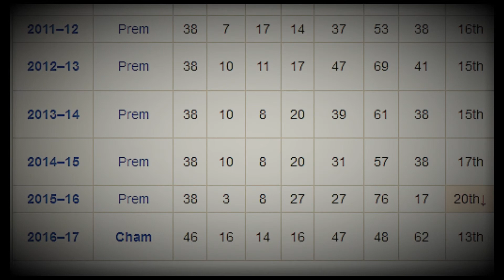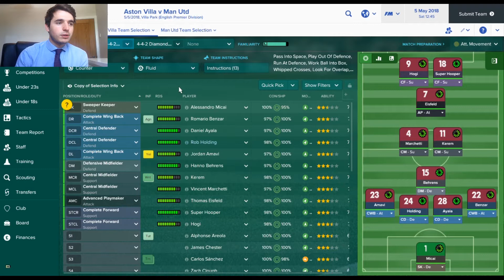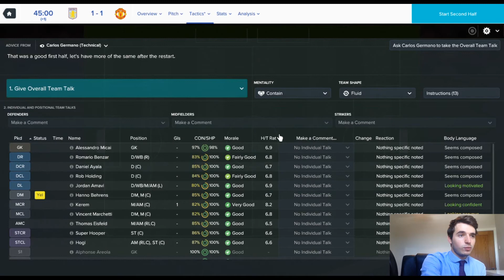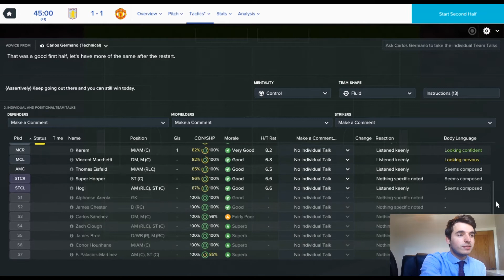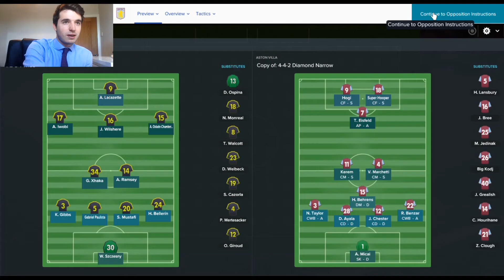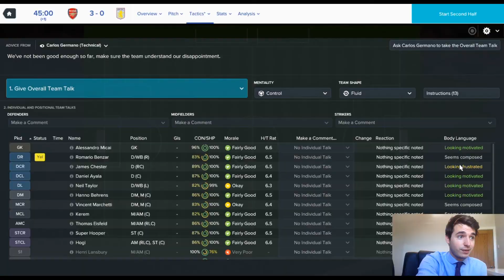FOOTBALL MANAGER 17 | VILLA THRILLER | EP #14 | RELEGATION BATTLE | LET'S PLAY FM17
FM17 Series Objective: Win the Premier League with Aston Villa via a team rebuild.

Episode 14: Aston Villa sit an impressive 5th in the Premier League, thanks to GeeLand's expertise. With 2 games to go, there's a relegation battle, but we're not in it. FM17 Gameplay vs Man Utd & vs Arsenal.